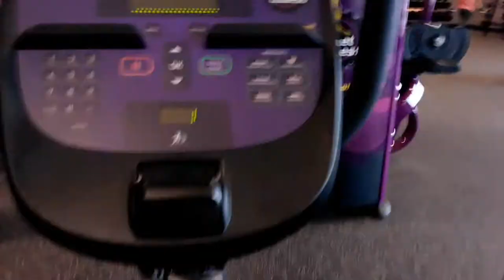We Had No Lights In Dallas So I Went To The Gym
No Lights In Dallas So I Went To The Gym

I haven't spoken much since I came close to a tornado right beside my home I seen this mean load black cloud forming and I'm just in shock because I never seen anything like it before but to get my mind off of this
istartedbeatingmystress by going to the gym dallasplanetfitness I love how we all are one we all help one another in today's vlog I show you some of my workouts I'm doing I didn't get the chance to show you all me walking on the stairmaster but I'm honestly proud of Myself because I'm doing this for me...

✍| TECH INFO |
Phone: Samsung Galaxy J7
Camera: Cannon G7x
Camera: Cannon PowerShot